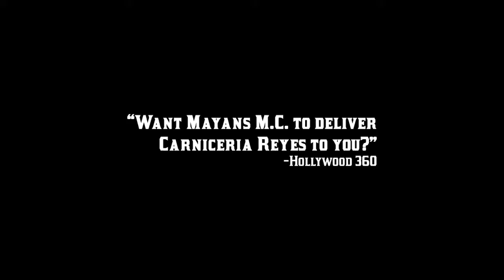Mayans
Project for FX